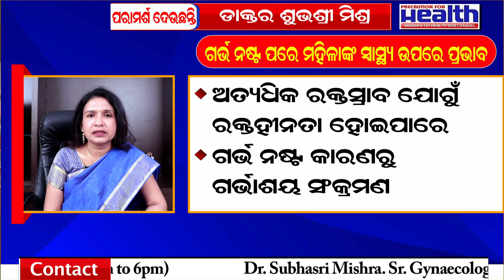ଗର୍ଭପାତ ବା ମିସକ୍ୟାରେଜ ହେବା ପୂର୍ବରୁ କଣ ଲକ୍ଷଣ ଦେଖାଯାଏ Warning Signs Of Miscarriage Dr. Subhasri Mishra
Watch the Exclusive Interview With  Dr. Subhasri Mishra on " Miscarriage - Early Warning Signs//  ଅମୃତଭଣ୍ଡା ଖାଇବା ଗର୍ଭପାତ ବା ମିସକ୍ୟାରେଜ କରଣ କି ? // पहले तिमाही में गर्भपात होने से कैसे बचाये?

ଏହି ଭିଡିଓରେ ଓଡ଼ିଶାର ଅଭିଜ୍ଞ  ପ୍ରସୂତୀ ଓ ସ୍ତ୍ରୀରୋଗ ବିଷେଶଜ୍ଞ ଡାକ୍ତର ଶୁଭଶ୍ରୀ ମିଶ୍ର ଗର୍ଭପାତ ବା ମିସକ୍ୟାରେଜ ହେବା ପୂର୍ବରୁ କଣ ଲକ୍ଷଣ ଦେଖାଯାଏ କିଭଳି କରିବେ ସଫଳ ଚିକିତ୍ସା ସମ୍ପର୍କରେ ପରାମର୍ଶ ଦେଇଛନ୍ତି

1- ଅମୃତଭଣ୍ଡା ଖାଇବା ଗର୍ଭପାତ ବା ମିସକ୍ୟାରେଜ କରଣ ହୋଇଥାଏ କି ?
2- ଗର୍ଭପାତ କାହିଁକି ହୁଏ?
3- କେଉଁ ସପ୍ତାହରେ ଗର୍ଭପାତ ହେବାର ସର୍ବାଧିକ ବିପଦ ଅଛି?
4- ମୋର ଗର୍ଭପାତ ହୋଇପାରେ ଏବଂ ତଥାପି ଗର୍ଭବତୀ ହୋଇପାରେ
5- ଏକ ନିରବ ଗର୍ଭପାତ କ’ଣ?
6- 4 ସପ୍ତାହରେ ଗର୍ଭପାତ କିପରି ଦେଖାଯାଏ?
7- ଯଦି ମୋର ଗର୍ଭପାତ ହୁଏ ତେବେ ମୁଁ ଡାକ୍ତରଖାନା ଯିବା ଉଚିତ କି?
8- ଗର୍ଭଧାରଣ ପାଇଁ ତୁମେ କିପରି ନିଜ ପେଟକୁ ଯାଞ୍ଚ କର?

In this Interview, Odisha's Bst Gynaecologist Dr. Subhasri Mishra will describe the Common Question Related to Warning Signs Of Miscarriage -:
1- Can papaya cause miscarriage in early pregnancy
2- Miscarriage treatments
3- Miscarriage meaning
4- Miscarriage kaise hota hai
5- Why do miscarriages happen?
6- How do I know if I'm having a miscarriage?
7- What week is the highest risk of miscarriage?
8- How long does a miscarriage take?
9- When you miscarry what color is the blood?
10- What does an early stage miscarriage look like?
11- How does a miscarriage feel?
12- Will a pregnancy test be positive during a miscarriage?
13- Can I have a miscarriage and still be pregnant?
14- What is a silent miscarriage?
15- What does a miscarriage at 4 weeks look like?
16- Should I go to the hospital if I'm having a miscarriage?
17- How do you self check your stomach for pregnancy?
18- What does a miscarriage look like in the toilet?

About Us -: Odisha's 1st Health Web Channel "Precaution For Health" provides the most accurate, trustworthy health, fitness, and wellness advice with a healthy dose of attitude. All content is backed by leading doctors and experts in the field of health and wellness. Our focus is on giving you solid health advice packaged in sleek, easy to consume, well-produced videos. We cut the jargon and dish out real advice.